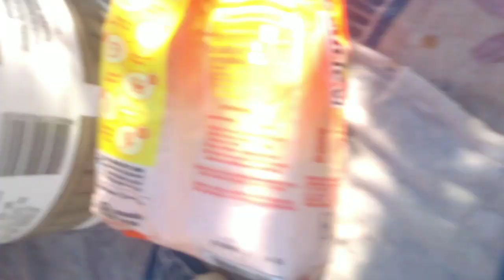# vamos dá uma olhada#no quintal de mary# vem comigo 🌳😁😁🌱#.